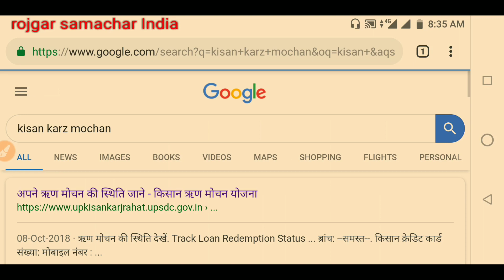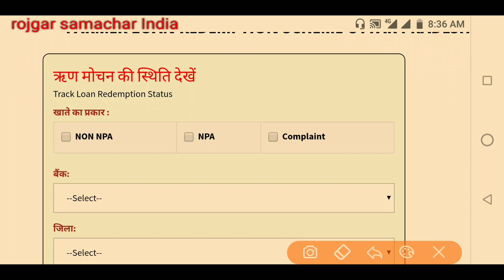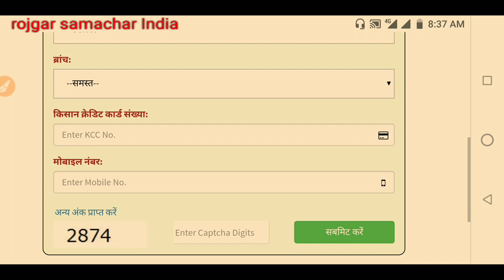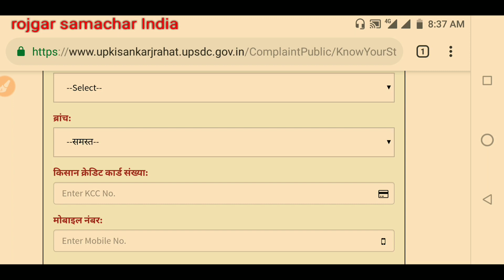किसान कर्ज माफी 2018 लिस्ट देखे इस प्रकार||latest Kisan breaking news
किसान कर्ज माफी 2018||latest news Kisan karz mafi||latest news Kisan loan maff